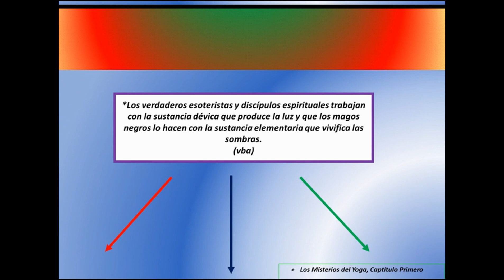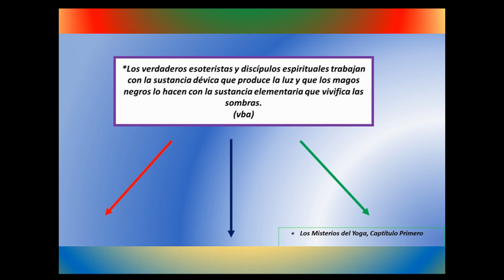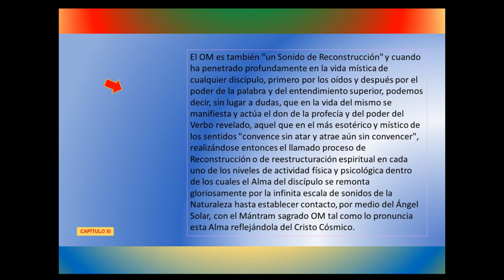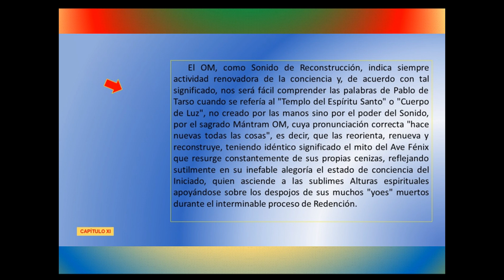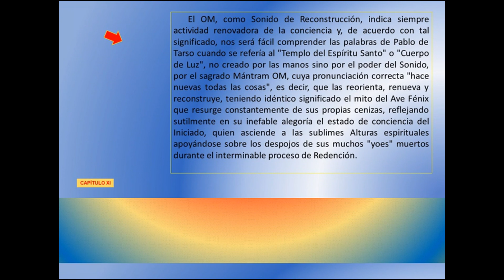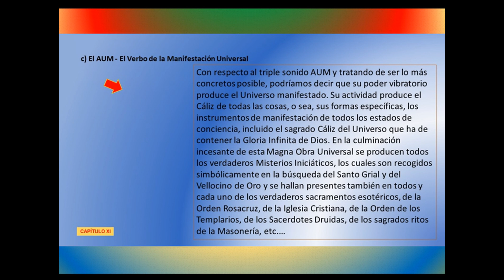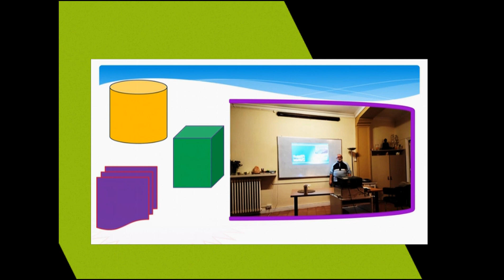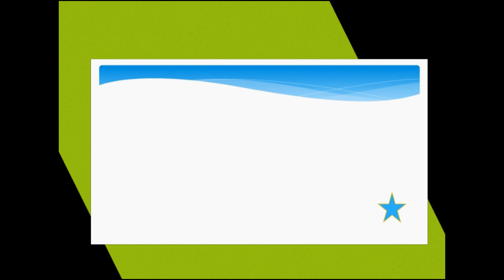51ª SESIÓN. LOS MISTERIOS DEL YOGA por Jesús Jurado